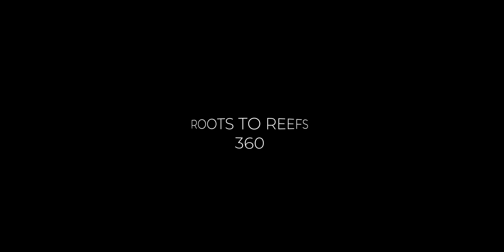Roots to Reefs 360 Final Cut